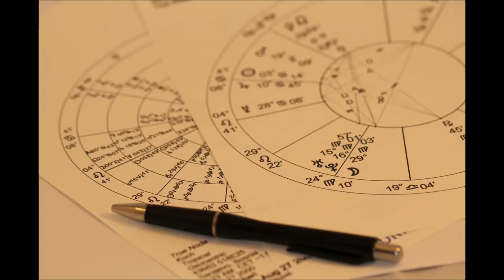astronellypoerich NELINA ASTROLOGIJA 1. ČAS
Nevenka Jovanović art. Nelly Poerich, astrolog i pisac. Živi i radi u Beogradu. Astrologijom se profesionalno bavi 29 godina. Jedinstvena je po astrološkim otkrićima, koje za sada samo primenjuje prilikom tumačenja natalnih karata svojih klijenata, među kojima su mnoge brojne poznate ličnosti. Nelly s ponosom ističe da je sama svojim talentom i ljubavlju prema astrologiji pekla svoje umeće tumačenja, ali ne krije da je u astro-centru Fonlider, nekim čudom konekcije, ukačila i patentirala nova saznanja zapisana u astrološkim stepenima. Često zna reći da je poimanje astroloških simbola i njihovo tumačenje, sinteza umetnosti, veštine, visprenost i logike, skopčana intuicijom. Od 1995. godine pisala je za novinsku kuću Politika, u časopisu Horoskop, kao i za "Astrologos". Ističe da je rubriku "Veliki umovi o astrologiji", sama osmislila, stajući u odbranu astrologije.  Tri godine je pisala astroloprofile poznatih ličnosti i grand horokop  za "Grand reviju" sve do ukidanja. Nastupala je u mnogim radio i TV emisijama, za Tv Košavu, Tv Stankom ...Piše za Astroprtal.hr. Na društvenim mrežama je aktivna svojoj stranici Astrolog i Pisac Nelly Poerich, te u grupi "Sa astrologijom na Vi& Carska NAUKA". Uporedo, bavi se i pisanjem romana, poezije, dečije literature, scenaria i drugih tekstova. Objavila je dve slikovnice za decu "Našali se Pače malo" i "Rođendanac", gde kroz stihove deci približava zodijak. Njena dva romana "Ona koju valja slušati" i "Odlučna da uspe",  recezent Isidora Bjelica, uskoro će se pojaviti u elektronskoj formi na internetu.